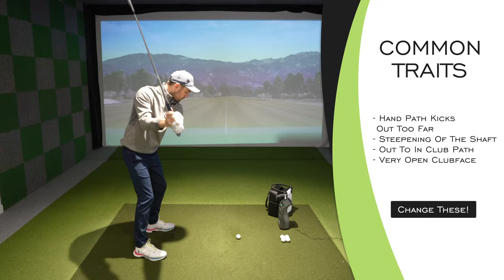Fix Your Chicken Wing Golf Swing With This Move (Golf Swing Tips)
Hi I’m Matt Lockey, welcome to my Coach Lockey YouTube Channel. This YouTube channel is designed to help you play better golf, and to help you enjoy your golf more!

I specialise in golf course vlogs, golf challenges, golf tips, golf lessons, golf club reviews and the odd golf club unboxing. So pretty much everything golf!

I want to help you play better golf by providing coaching videos on all topics about golf. How to fix your slice, fix your hook, help you drive the golf ball longer, hit your irons more pure, hit your irons closer to the hole and help you draw and fade your golf shots.
As well as helping you produce the best long game you can have, I will help you lower your scores by chipping better, stopping duff and thin chips, pitching the ball closer and creating backspin like the tour pros. Finally, I will provide you help to putt better and hole more putts too!

00:00 Fix Your Chicken Wing Golf Swing With This Move (Golf Swing Tips)
04:32 How To Release The Golf Club - Tip 1
07:01 How To Release The Golf Club - Tip 2